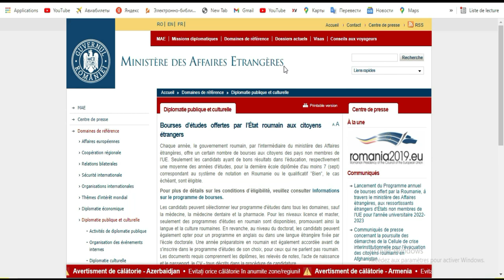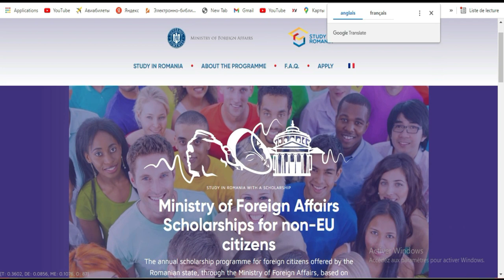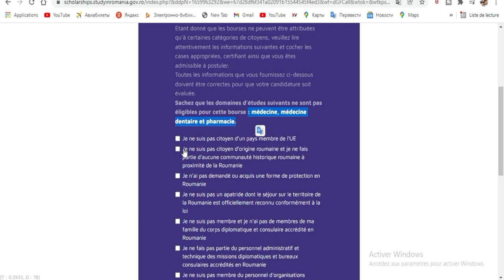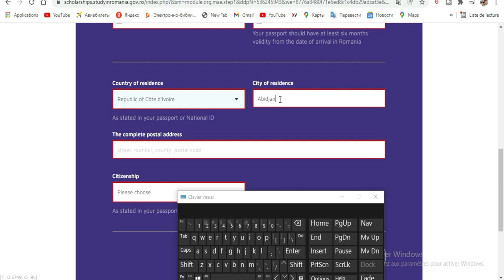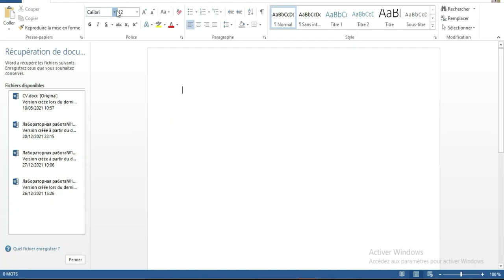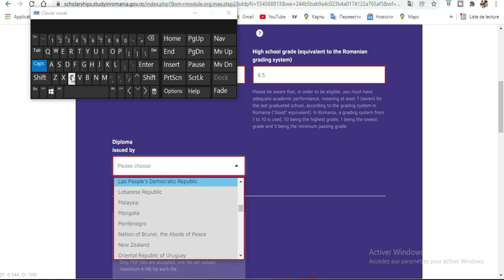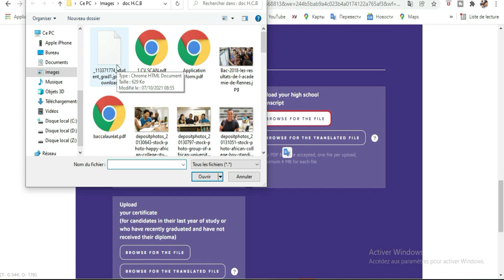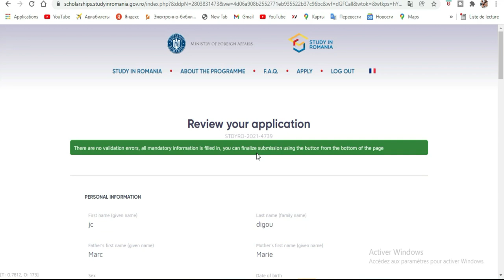Etudiez gratuitement en Roumanie 2022[ Vidéo Complete]